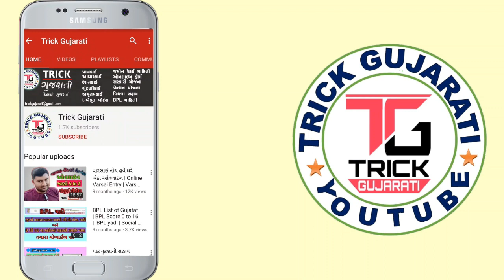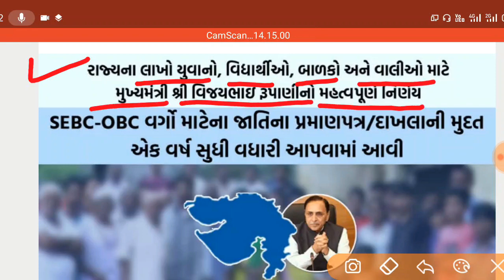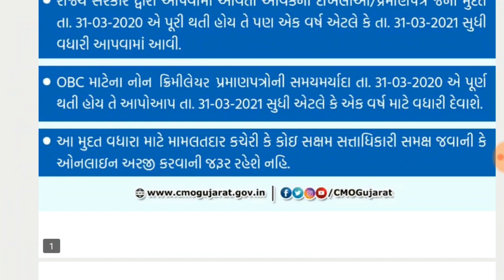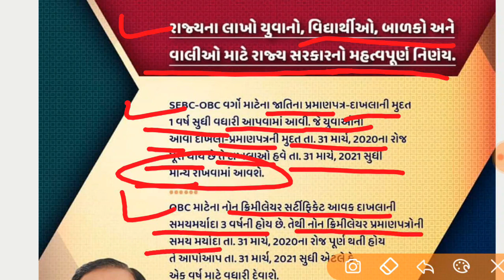યુવાનો વિદ્યાર્થીઓ માટે રાજય સરકારનો મહત્તવનો નિર્ણય || આવક, જાતિના દાખલાની મુદતમાં વઘારો